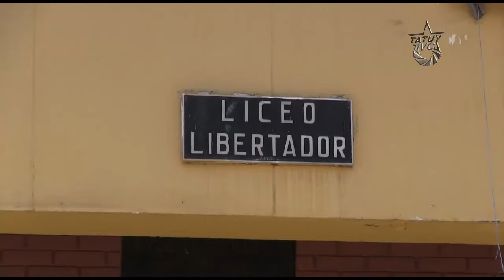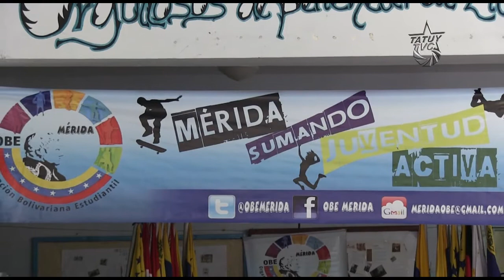La OBE parte a debatir Consulta Nacional sobre calidad educativa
En el liceo bolivariano libertador de la ciudad de Mérida los estudiantes de la organización bolivariana estudiantil (OBE) de distintos municipios del Estado, anuncian el inicio del
congreso para el debate nacional por la calidad educativa, en encuentro a realizarse, desde el
lunes 5 de mayo en el Hotel Valle Grande de Mérida.

Los estudiantes hacen un llamado a algunos representantes, quienes manipulados por las grandes empresas de incomunicación, vienen tergiversando todos los cambios profundos dentro del sistema educativo. Cuando la escuela siempre ha sido lugar para la ideologización y la imposición cultural de las ideas occidentales dominantes, la revisión del hecho educativo debe mirarse y debatirse por toda la sociedad.

Los Jóvenes, conscientes, denuncian la insensatez de la derecha venezolana que en los últimos días han realizado la quema de Libros, bibliotecas y algunas instituciones educativas del país. Mostrando el rostro ignorante del fascismo, o bien , el rostro fascista de la ignorancia.